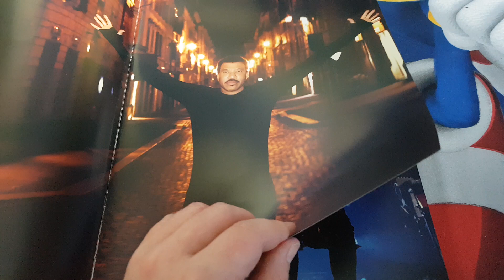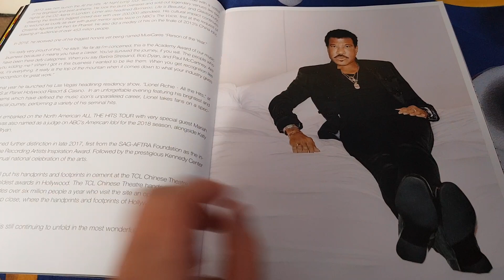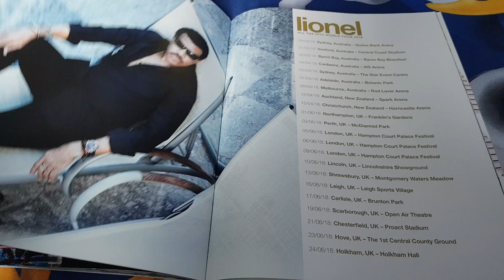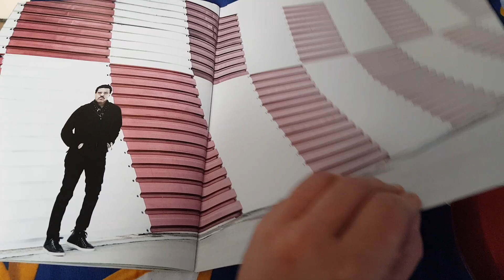⭐ Lionel Richie Program ⭐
This lionel richie program looks absolutely brilliant and fantastic. ⭐⭐⭐⭐⭐